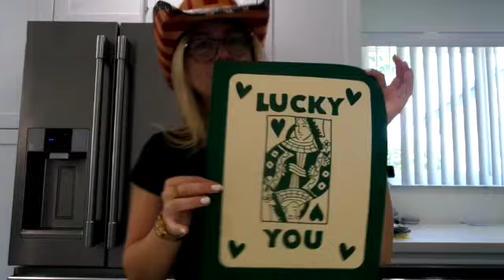vlog: first video | errands & etc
hi! I woke up one day and decided to become a YouTuber. jk I thought it would be cool to start filming bits and pieces of my life for the memories.

♡ Jia

Etsy Posters are from @SeptandFlyArt